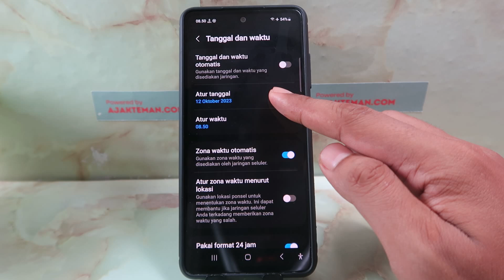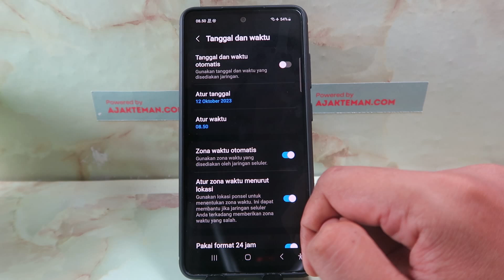Cara Mengatur Jam Di Hp Samsung M15 5G